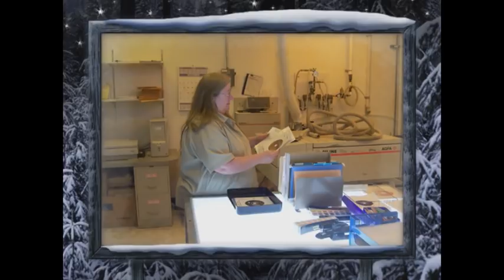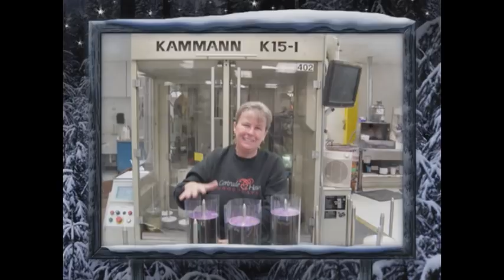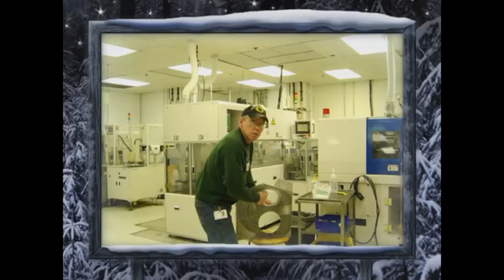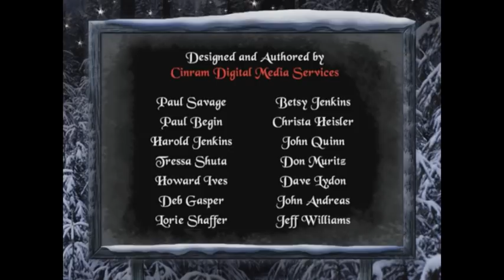Cinram Christmas 2006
Cinram (Formally Wea Manufacturing  / Specialty Records) Christmas disc 2006. This was also split and re-combined into one video.